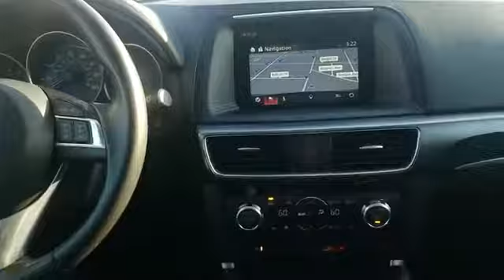2016 Mazda CX-5 Grand Touring Hempstead, Queens, Valley Stream, Wantagh, Long Island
2016 Mazda CX-5 Grand Touring Hempstead, Queens, Valley Stream, Wantagh, Long Island